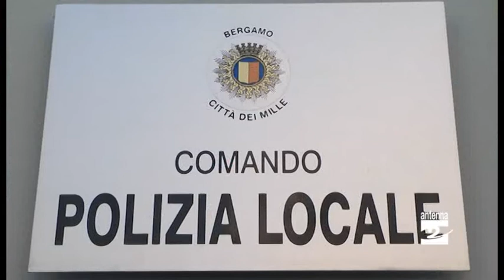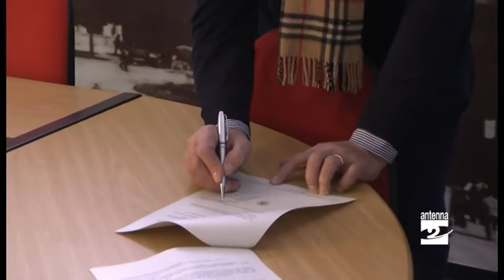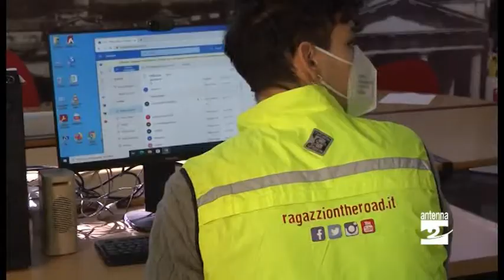Sicurezza e legalità, giovani schierati "on the road"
Giovani che educano giovani "on the road" nei panni degli agenti e delle istituzioni. E' l'accordo di collaborazione siglato stamane tra il Comando di Polizia Locale di Bergamo e l'Associazione Socio Educativa Ragazzi On The Road. A sottoscriverlo il comandante Gabriella Messina, il presidente Egidio Provenzi alla presenza del vicesindaco e assessore alla Sicurezza del Comune di Bergamo, Sergio Gandi.